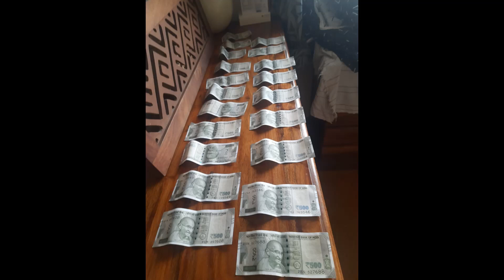15/09. ಹಿಂದಿನ ದಿನ ನನಗೆ ಒಂದು ಆಲೋಚನೆಯಿತ್ತು, ಮತ್ತು ಮರುದಿನ ಬೆಳಿಗ್ಗೆ ಹಣ ಪ್ರತ್ಯಕ್ಷವಾಗಿತ್ತು.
ನಾನು ಅವನಿಗೆ ಕೊಡುವ ಕೊಡುಗೆಯ ಬಗ್ಗೆ ನಿಶ್ಚಯಿಸಿರಲಿಲ್ಲ ಮತ್ತು ನಾನು ಅವನ ಹುಟ್ಟುಹಬ್ಬದ ದಿನ ಹತ್ತು ಸಾವಿರ ರೂಪಾಯಿಗಳನ್ನು ಕೊಟ್ಟು ಅದನ್ನು ಫಿಕ್ಸೆಡ್ ಡೆಪಾಸಿಟ್ ಇಡಬಹುದು ಎಂದು ಯೋಚಿಸಿದೆ. ಅವನು ಈ ಹಣವನ್ನು ಭವಿಷ್ಯದಲ್ಲಿ ಉಪಯೋಗಿಸಬಹುದಾಗಿತ್ತು. ಮರುದಿನ ನಾನು ಒಗೆದಿದ್ದ ಬಟ್ಟೆಯನ್ನು ಒಣಗಿಸಲು ಹಾಕುತ್ತಿದ್ದಾಗ, ಹಿಂದಿನ ದಿನ ನಾನು ಧರಿಸಿದ್ದ ಉಡುಪಿನ ಜೇಬಿನೊಳಗೆ ಏನೂ ಇದೆ ಅನಿಸಿತು, ನಾನು ಜೇಬುಗಳನ್ನು ಪರೀಕ್ಷಿಸಿದಾಗ, ಅಲ್ಲಿ ಒಂದು ನೆನೆದಿದ್ದ ಹಣದ ದೊಡ್ಡ ಕಟ್ಟು ಅಲ್ಲಿತ್ತು.